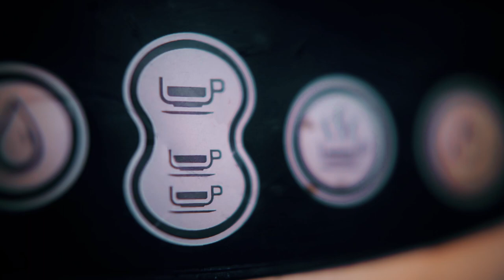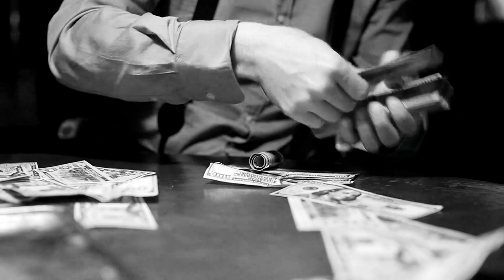Coffee With Cullotta #8 - Johnny No Nose Difronzo & the Chicago Outfit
Coffee with Cullottta - Frank Cullotta Interview:  - Confessions of a hit-man; Frank Cullotta talks about Johnny No Nose Difronzo and the Chicago Outfit. Also were Joey The Clown Lombardo and Joseph Andriachhi related? This is information from Frank's point of view.  Also he answers questions ranging from where to eat in Chicago to where mobsters got medical attention if injured on the job.

Wanna buy a Coffee Cup, see the below link